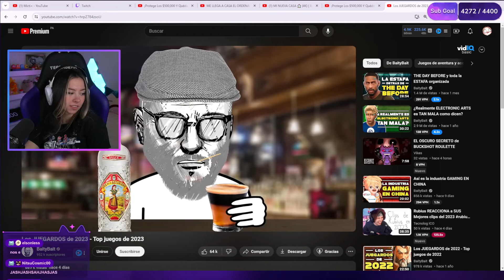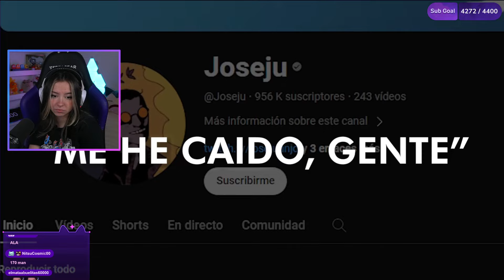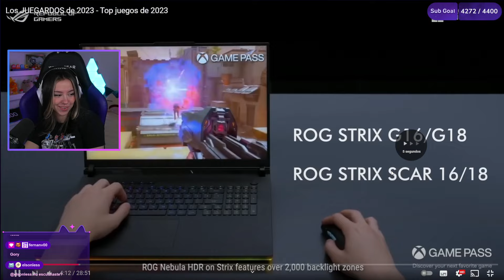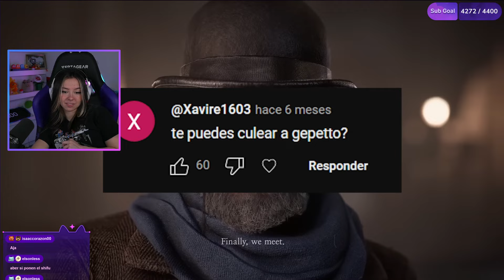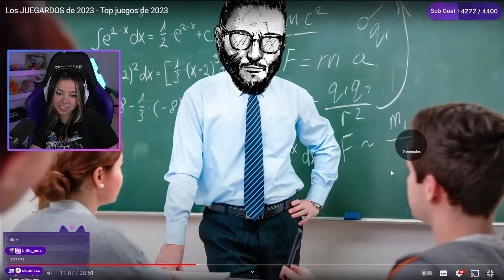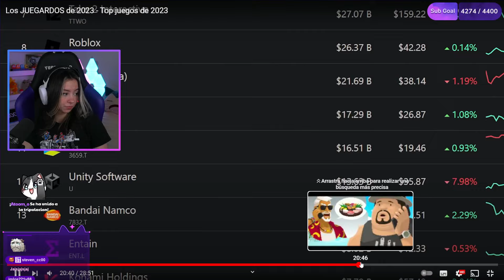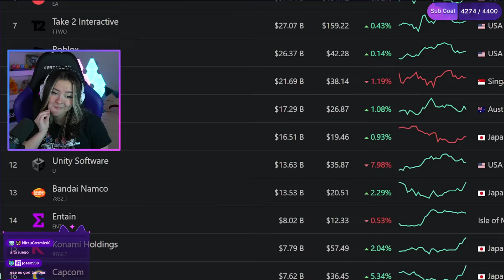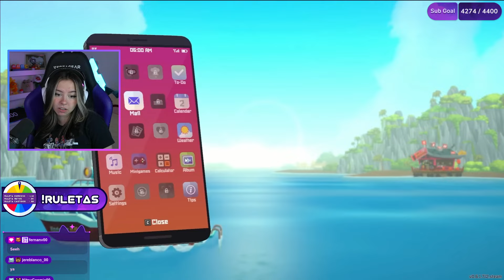Mictia REACCIONA a Los JUEGARDOS de 2023 - Top juegos de 2023